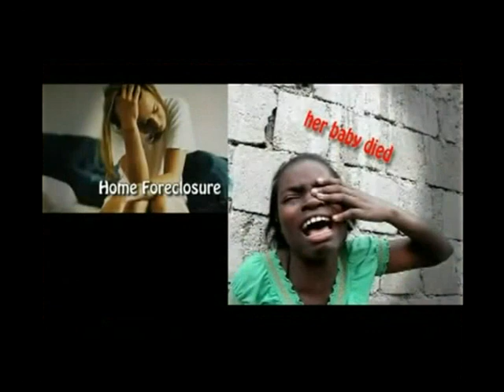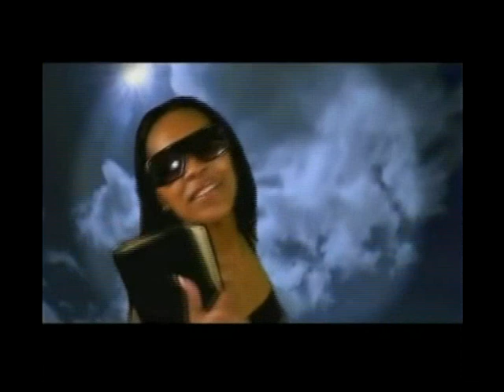Anthony Cruz Only the father